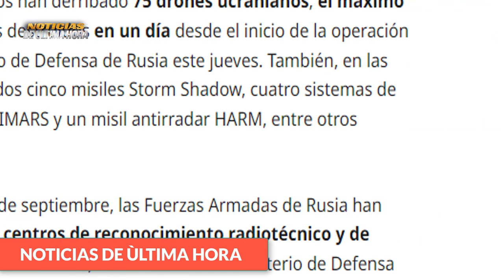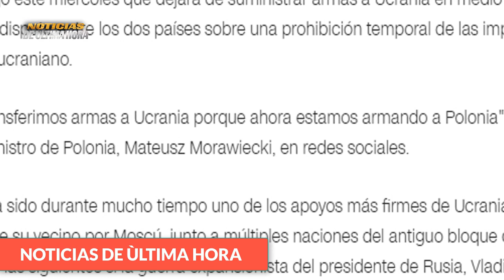🚨LO ULTIMO! Lavrov Está advirtiendo OTAN advierte a China y Rusia Blinken acusa Guerra Ucrania 2023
🚨Ùltimas Noticias Internacionales de hoy 21 de septiembre de 2023.

✅En medio de lo que ha sido la asamblea general de las naciones Unidas, que más parece una Btalla Diplomática, se han suscitado una serie de declaraciones que han sido muy populares y han puesto el debate en todas las redes sociales en el mundo.

✅El ministro de exteriores de Rusia Sergei Lavrov ha dado declaraciones referentes de hasta donde puede llegar la situación de seguir el envió de apoyos militares para Kiev al punto de decir que se esta enfrentado el Riesgo latente de que el conflicto pueda ser de manera Global.

✅El secretario de Estado de los Estados unidos Antoni Blinken Acuso a Rusia de cometer Crimenes contra la Humanidad.

✅El presidente de Ucrania Volodimir Zelenski pide Veto para Rusia en la organizacion de las naciones Unidas.

✅La molestia por parte del gobierno de Polonia con Ucrania por temas de grano Ucraniano .

noticias de la ONU
noticias de sergei lavrov ministro de exteriores de Rusia
noticias de VOLODIMIR Zelenski hoy 21 de septiembre de 2023
noticias asamblea general de la ONU Hoy 21 de septiembre de 2023
noticias zelenski onu veto rusia
noticias drones crimea hoy 21 de septiembre de 2023
noticias antonio guterrez onu eeuu
noticias joe biden eeuu onu
noticias de la otan jens stoltemberg amenaza china rusia
noticias ue
news usa
noticias eeuu hoy 21 de septiembre de 2023
noticias onu estados unidos 2023
declaraciones onu eeuu 2023
noticias maria zakharova `portavoz exteriores rusia
noticias de hoy 21 de septiembre de 2023
acuerdo del cereal flota rusa del mar negro
noticias de polonia hoy 21 de septiembre de 2023
noticias dimitry medvedev otan hoy
noticias de la otan jens stoltember ultimas noticias
noticias reino unido richy sunack
noticias miami eeuu
noticias usa today 21 september 2023
noticias mundiales de hoy 21 de septiembre de 2023
noticias ministerio de la defensa de ucrania hoy
noticias antoni blinken secretario de estado de los estados unidos
noticias jhon kirby portavoz de la defensa de los estados unidos
noticias dimitry medvedev ex presidente de Rusia
noticias mateuz moravecky
noticias xijin ping putin
noticias news united state
noticias de polonia dejara de enviar equipos para ucrania
noticias onu hoy
noticias turkia recep tayip erdogan hoy 21 de septiembre de 2023
noticias de cuba hoy 21 de septiembre de 2023
noticias karien jan pierre
noticias en vivo rusia ucrania
noticias america latina hoy
noticias economicas rusia china eeuu
noticias de nicaragua hoy 21 de septiembre de 2023